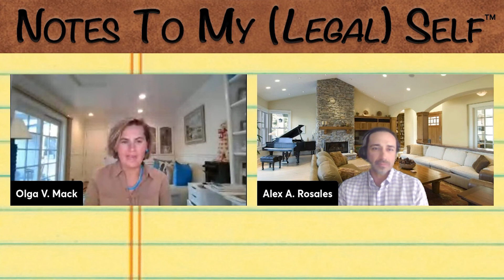Season 5, Episode 1: Evolving Issues in Data Privacy (ft. Alex A. Rosales)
Season 5, Episode 1: Evolving Issues in Data Privacy (ft. Alex A. Rosales) || Notes to My (Legal) Self®

In this enlightening episode of "Write a Note to my (Legal) Self," Alex A. Rosales, a distinguished in-house counsel with a decade of expertise in cybersecurity and data privacy, explores the dynamic intersections of technology, law, and corporate strategy. Having contributed his talents to tech giants like Twitter and PayPal, Alex offers a front-row view into the transformative trends and pivotal moments in data privacy.

Throughout the discussion, Alex reveals his journey from a big law background to a more flexible in-house role, emphasizing the evolving nature of legal careers in tech. He shares personal anecdotes and insights into how data privacy has transitioned from a peripheral concern to a cornerstone of business operations, affecting everything from customer relationships to international compliance standards.

Listeners will gain a comprehensive understanding of key concepts, such as the implications of data as a currency and how privacy laws like GDPR and CCPA are shaping business strategies. Alex’s analysis provides a roadmap for navigating the complexities of modern privacy regulations and the ethical responsibilities they entail.

Learning Outcomes:

Understanding Data as Currency: Learn how data's role as a currency affects consumer interactions and business models and why understanding this dynamic is crucial for legal and business professionals.

Navigating Privacy Laws: Insights into how businesses can stay ahead of the curve with GDPR and CCPA, preparing for compliance while leveraging these regulations for strategic advantage.

Future Trends in Privacy: Explore predictions on the future of data privacy, including how emerging technologies like AI and blockchain might influence privacy norms and business practices.

Ethical Considerations and Business Strategy: Delve into the ethical considerations of data usage and how transparency can comply with legal standards and enhance business value and consumer trust.

This episode is not just a discussion; it's a masterclass in understanding the crucial balance between innovation and privacy. It offers valuable lessons for anyone navigating the intricate world of data law and business ethics. Join us to equip yourself with the knowledge to lead in the digital age.